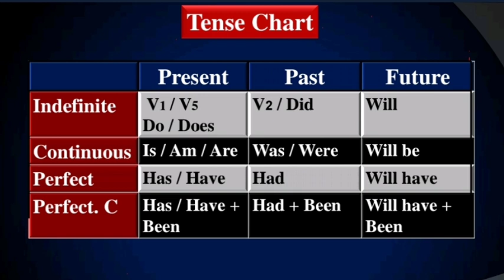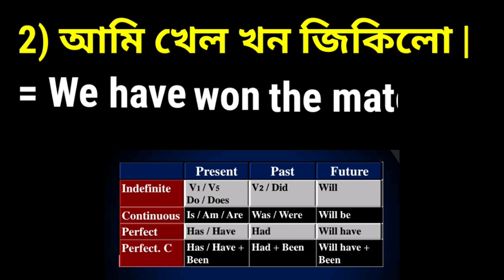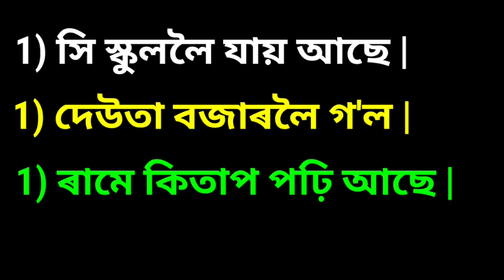Tense in Assamese || All tense easily in 15 minute | English Grammar tense in Assamese | Part 1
Tense in Assamese
Tenses in Assamese
English grammar tense
Tense
Correct Tense Assamese
English grammar Assamese medium
Tense English grammar
Tense Assamese medium
English grammar tense class 10
Correct Tense in Assamese